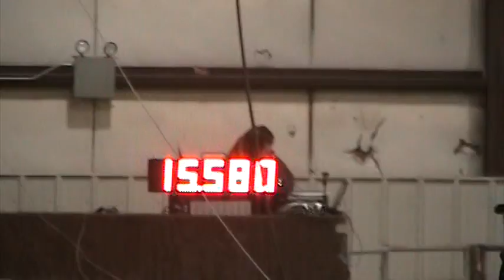Kami and Spirit.mpg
Kami and Spirit run 1D time / 2009